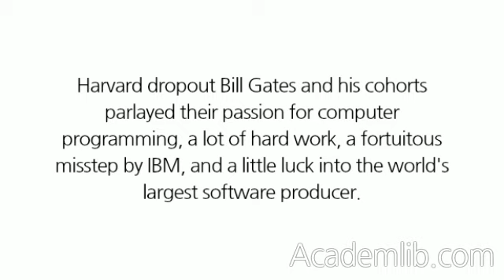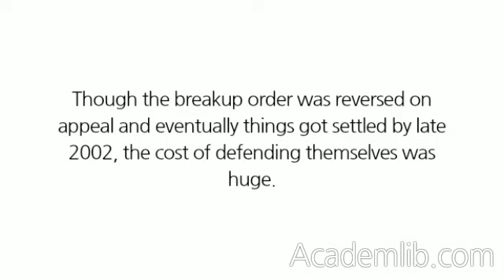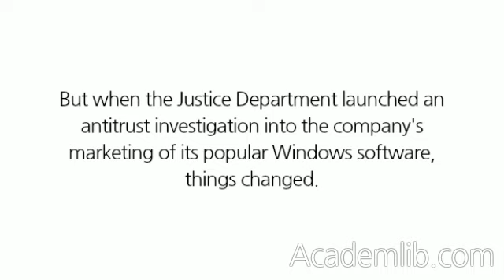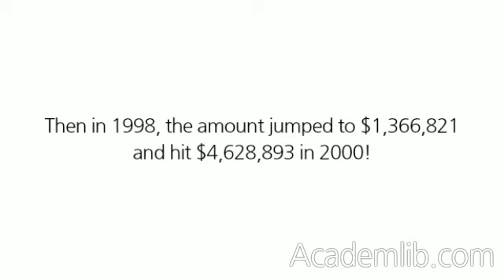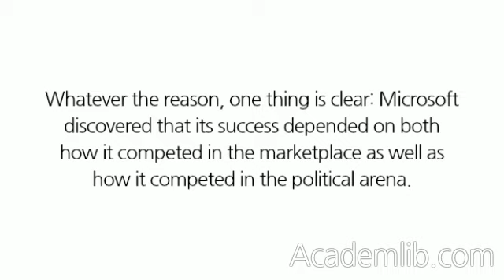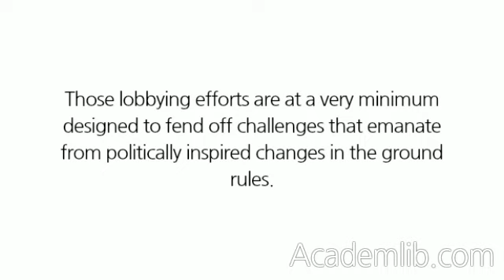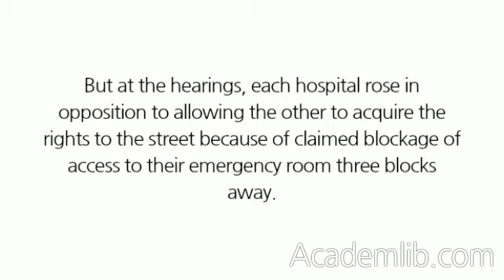Lessons from Microsoft and History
Microsoft Corporation is a place of legends. Harvard dropout Bill Gates and his cohorts parlayed their passion for computer programming, a lot of hard work, a fortuitous misstep by IBM, and a little luck into the world's largest software producer. They made wealth the old-fashioned way: they produced something of value, took it to market, and the market responded. As Microsoft grew, so did the scrutiny of their business practices not just from competitors and the press, but also from government regulators. In 1990, the Federal Trade Commission started an investigation into the relationship between Microsoft and IBM Corporation.4 Things simmered along for a few years with no huge push from regulators. The earlier issue ended in a consent decree and there was a Justice Department denial of a proposed acquisition (Intuit Corp.), but other than those and similar bumps in the road, the company focused on its core competencies and strove to stay ahead of its competition in the marketplace. Then, in 1997, the Department of Justice initiated full-blown antitrust proceedings against Microsoft. In 2000, it was found guilty and the order was issued to break Microsoft into two companies. Though the breakup order was reversed on appeal and eventually things got settled by late 2002, the cost of defending themselves was huge. Further, it never was clear that Microsoft had done anything wrong other than try to compete in the marketplace by "building a better mousetrap" (or, in this case, software). Professor Ben Klein of UCLA carefully analyzed all of the charges and arguments against Microsoft and was able to demonstrate that virtually all of Microsoft's alleged missteps were perfectly consistent with competitive behavior.5 ...